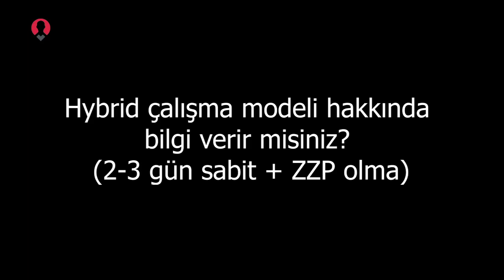Hybrid çalışma modeli hakkında bilgi verir misiniz? (2-3 gün sabit + ZZP olma)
Değerli üyelerimiz,

2022 içerisinde gerçekleştirilen soru cevap programlarımızda yöneltilen ‘Hybrid çalışma modeli hakkında bilgi verir misiniz? (2-3 gün sabit + ZZP olma)’ sorusunun cevabını dinleyebilirsiniz. Soruyu Werhere platformumuzun direktörü Oğuzhan Bey cevaplandırmıştır.

İyi seyirler,

Saygılarımızla,